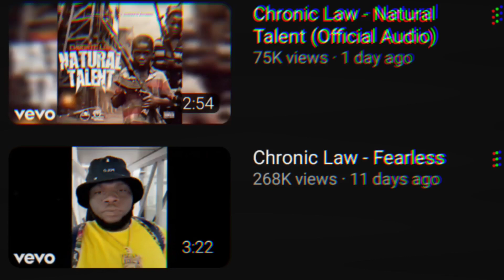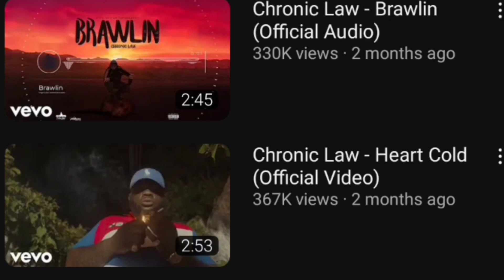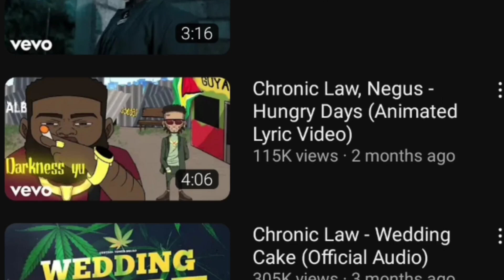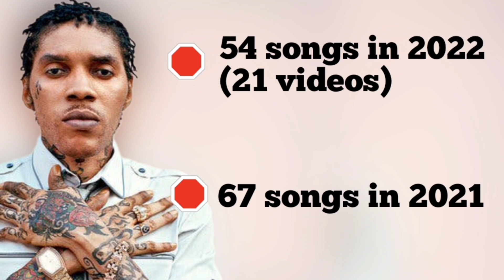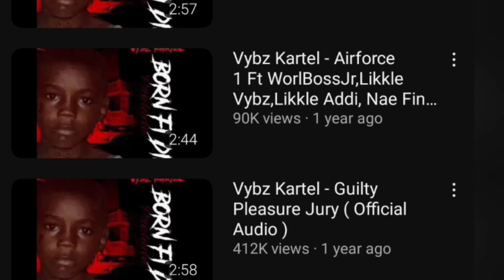Vybz Kartel & Chronic Law: The FACTS You Need to Know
Vybz Kartel & Chronic Law names created a heated debate since of lately. Chronic law is the most streaming dancehall artist on youtube in Jamaica.

(What Really Happens ) PROFF